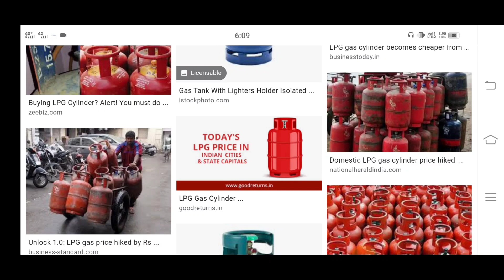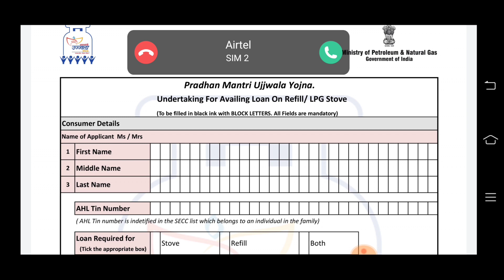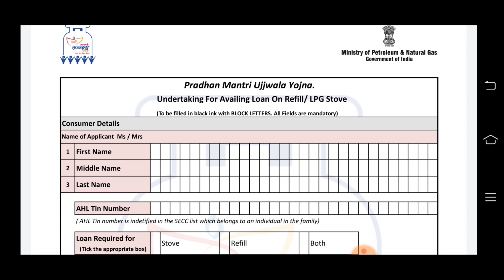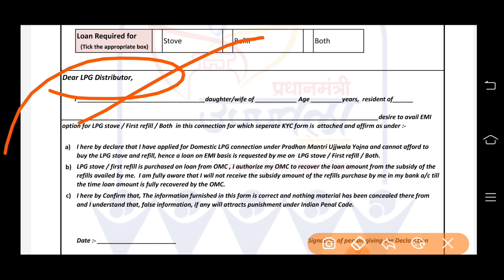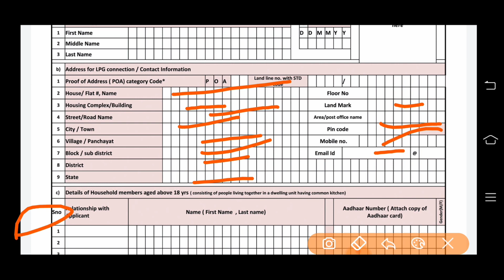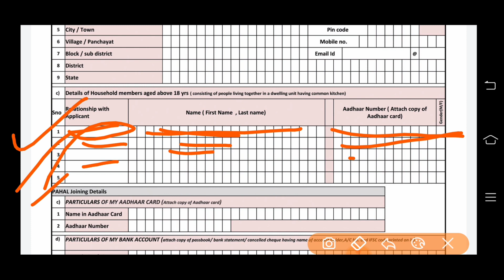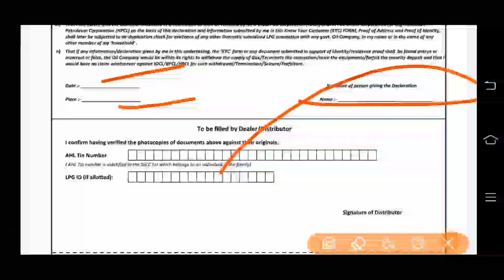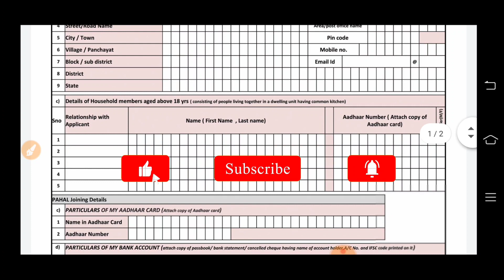আজ থেকে ফ্রিতে গ্যাস দিচ্ছে মোদী সরকার। সাথে মহিলাদের ব্যাঙ্কে ৫০০ টাকা।।